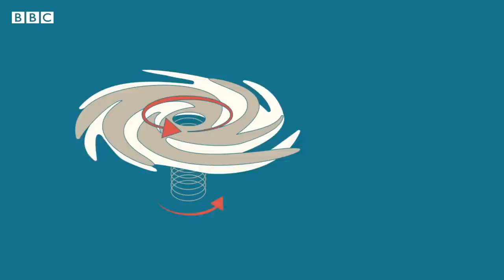Biparjoy: How is a Cyclone formed? - BBC URDU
پاکستان کے حکام کے مطابق سمندری طوفان بپر جوائے آج رات سندھ کے ساحلی علاقے کیٹی بندر سے ٹکرائے گا۔
آخر یہ سائیکلون یا سمندری طوفان بنتا کیسے ہے؟ جانتے ہیں کومل فاروق اور کرن فاطمہ کی اس ویڈیو میں۔